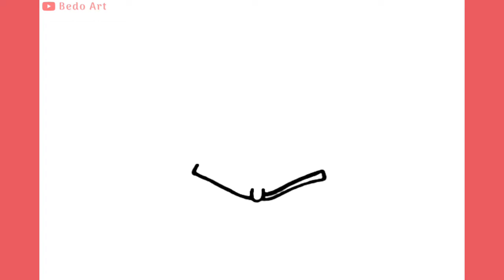رسم غوكو سوبر سيان الازرق | كيف ترسم انمي دراغون بول | جوكو بلو | How To Draw Goku Super Saiyan Blue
رسم دراغون بول تعليم رسم غوكو سوبر سايان الازرق بطريقة سهلة بسيطة جدا جدا خطوة بخطوة للمبتدئين تعليم رسم الانمي رسم انمي سهل جدا كيفية رسم جوكو من انمي دراغون بول سوبر
How To Draw Goku Super Saiyan Blue - Step By Step Tutorial
Cómo dibujar Goku Super Saiyan Azul
Wie zeichnet man Goku Super Saiyan Blue
Come disegnare Goku Super Saiyan Blue
COMO DESENHAR O GOKU SSJ BLUE
Как нарисовать Гоку Супер Саян Блю
如何畫悟空超級賽亞人藍
Comment dessiner Goku Super Saiyan Blue
손오공 슈퍼 사이어인 블루를 그리는 방법
 गोकू सुपर सैयान ब्लू कैसे बनाएं - स्टेप बाय स्टेप ट्यूटोरियल!
悟空超サイヤ人ブルーの描き方